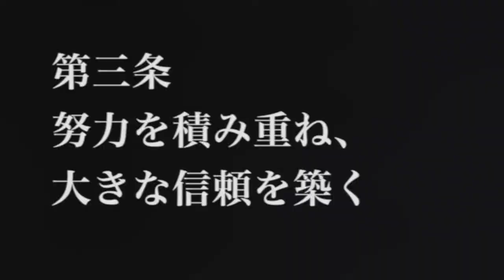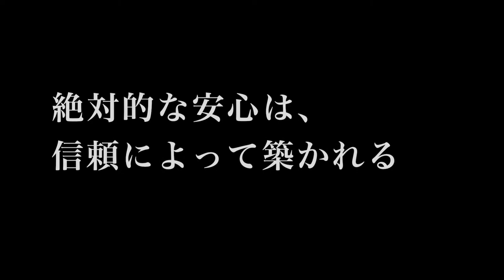会宝人十ヶ条 第三条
会宝人の志す姿を表した
「会宝人十ヶ条」

今回は、
ビジネスに取り組む上で
大切な心得につながる
「会宝人十ヶ条　第三条」についてです。

会宝産業株式会社 社長室 室長の
佐藤寧彦がお話しします。